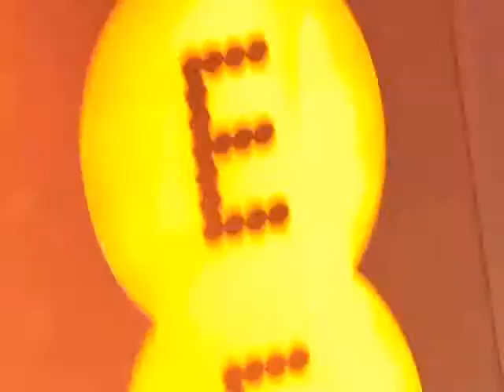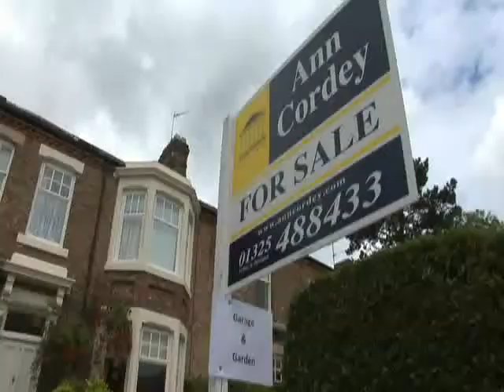Darlington: The Right Infrastructure